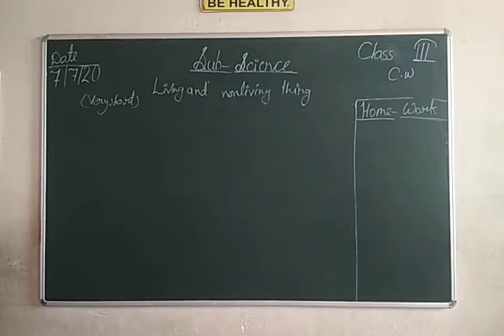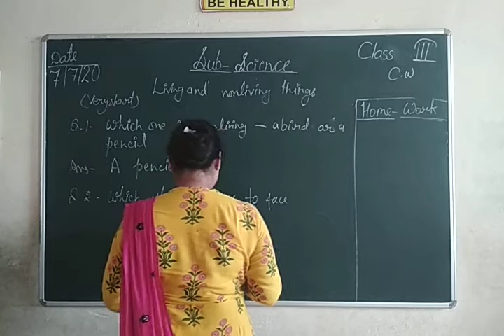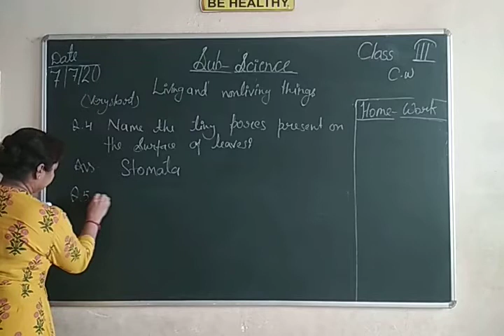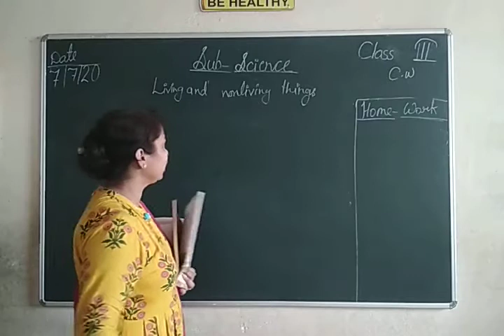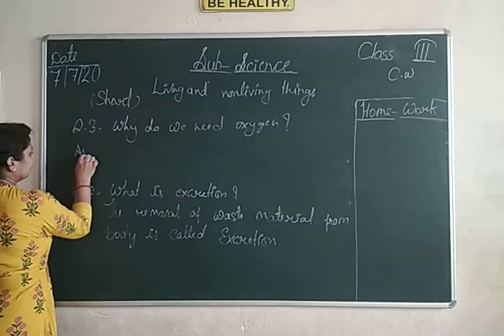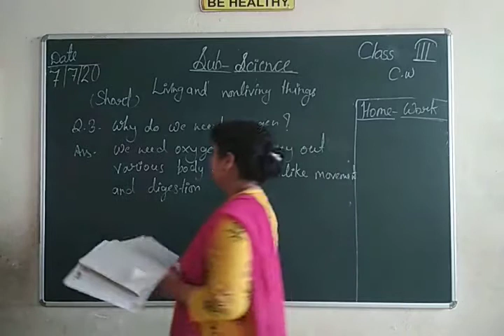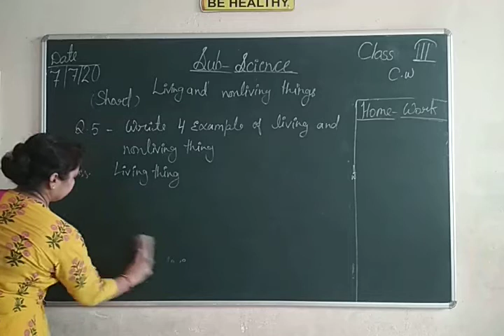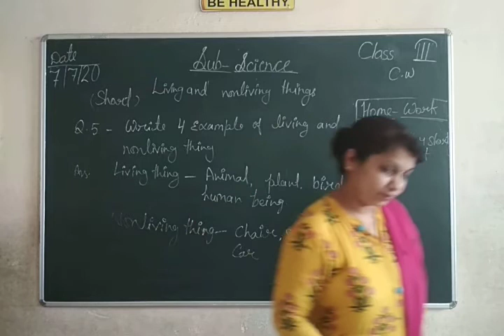Science Class III 07 07 2020